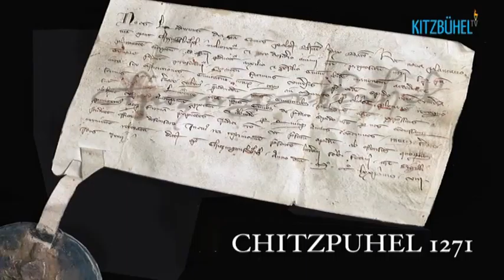Kitzbühel zum Kennenlernen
Chitzingensbuhel, Chiptzpuehel, Kitzbühel, von einer bayerischen Ritterburg des Geschlechtes derer von Chizzo, bis hin zu dem Weltbegriff Kitzbühel, war ein weiter Weg.Silber wurde hier abgebaut und... [mehr